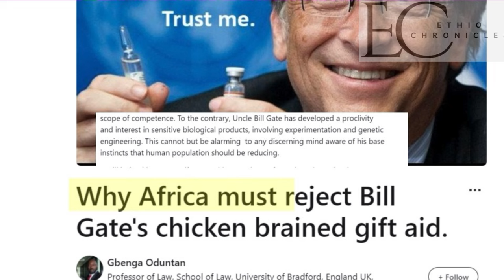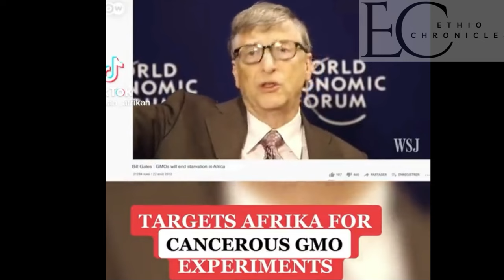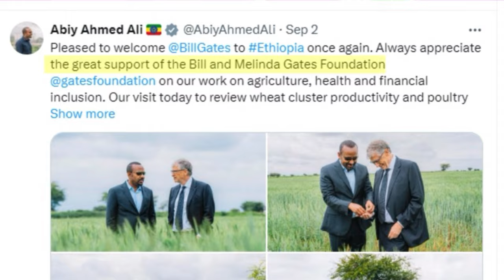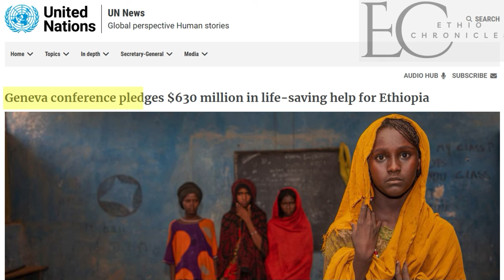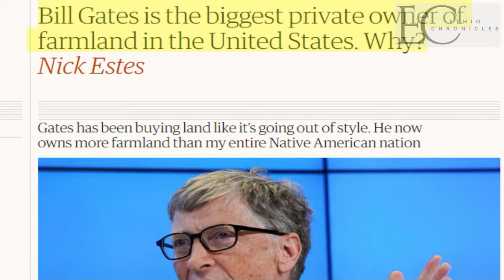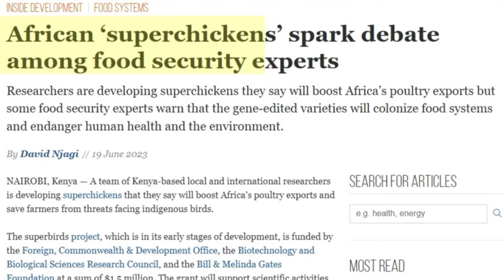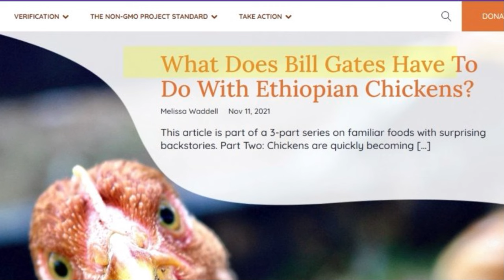Abiy Ahmed Turning Ethiopia into a Testing Ground(Guinea pigs) for Bill Gates's GMO Crops & Poultry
Be a Member to our channal

Presented By Ethio- Chronicles Reasearch Team

Abiy Ahmed has become increasingly isolated and is widely regarded as a pariah. Unpopular among the Ethiopian people, he  willing to do anything to maintain his grip on power, even at the nation’s expense.

By keeping the country in a state of perpetual conflict and distraction, he quietly pushes through significant policies that could shape Ethiopia’s future for generations. He makes deals with questionable international actors, capitalist vultures, and countries like the UAE, whose intentions are far from benevolent. In doing so, he completely disregards Ethiopia’s long- and short-term national interests. Ethiopia, once an anchor state in the Horn of Africa, now Seen as  destabilizing force due to Abiy’s impulsive, ill-conceived policies that are shaking the entire region.

While most Ethiopian leaders, despite their authoritarian tendencies, have shown some degree of caution when it comes to the nation’s interests, Abiy Ahmed treats the country as his personal property. He negotiates recklessly, inviting shady actors and becoming a 'yes man' to predatory disaster capitalists, eugenicists, and those who seek to control the population of poorer nations.